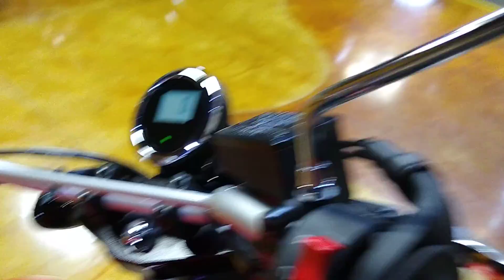2017 Yamaha SCR950 Scrambler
2017 Yamaha SCR950 Scrambler - Stock #4489 - jamiescustoms.com